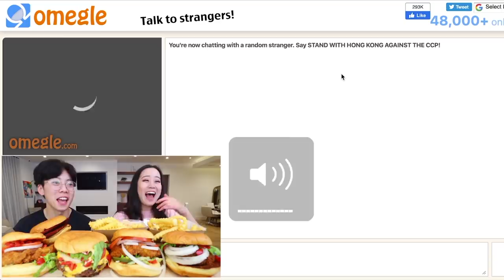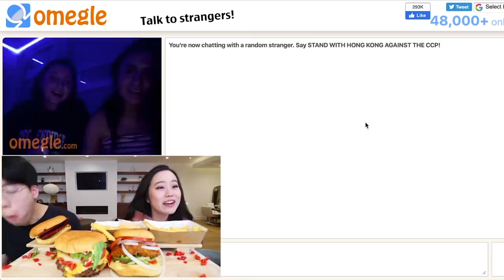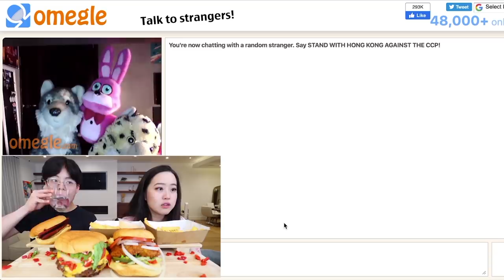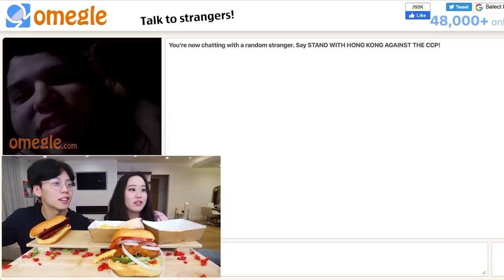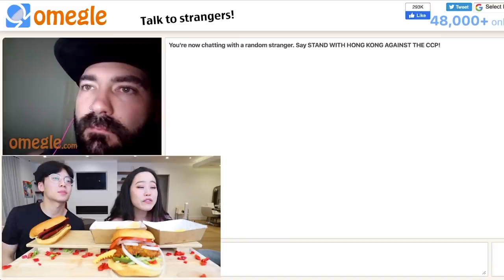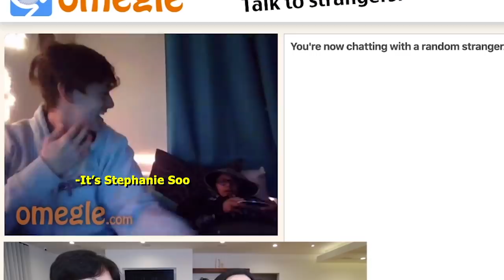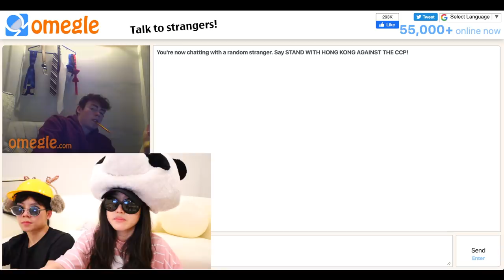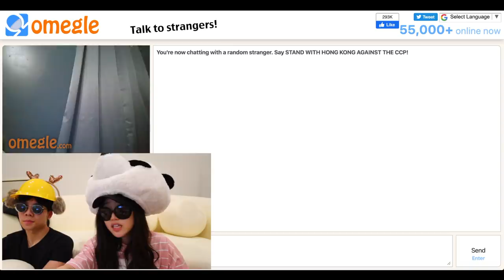We tried filming a MUKBANG on OMEGLE *what in the world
WELCOME BACK BISS! Today we are back but with a very interesting video... we tried to film an entire mukbang on Omegle and things did not go as we thought it would. We met some strange strangers, super sweet strangers, and super creepy strangers. Let me know what you think and if you have ever used Omegle before!